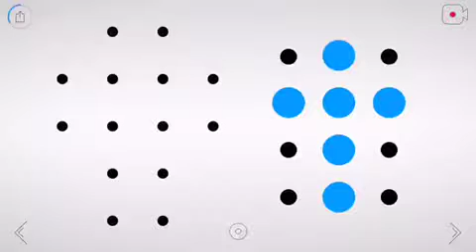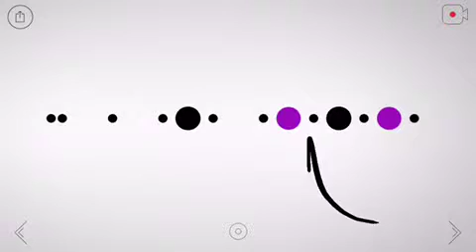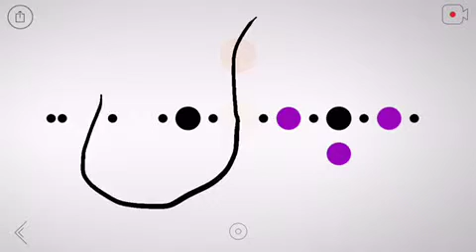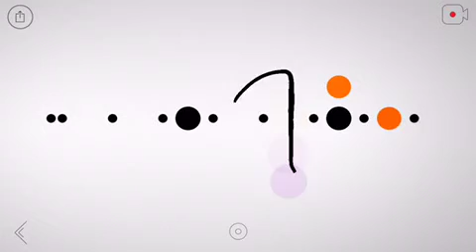Blek Episode 2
Hope you in joyed
Download:Blek